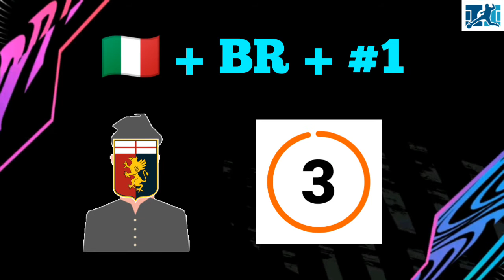Guess The Player #5 Série A KONIEC!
Video: Guess The Player #5 Série A KONIEC!!!

Intro hudba:

Názov neznámy ( použité z videa )

Outro hudba: Neznáma

Link:

Čo používam:

Mobilný telefón - Ulefone Note 7

Program na tvorbu videí - InShot